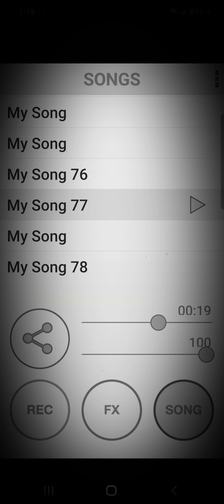My Love is in your hands